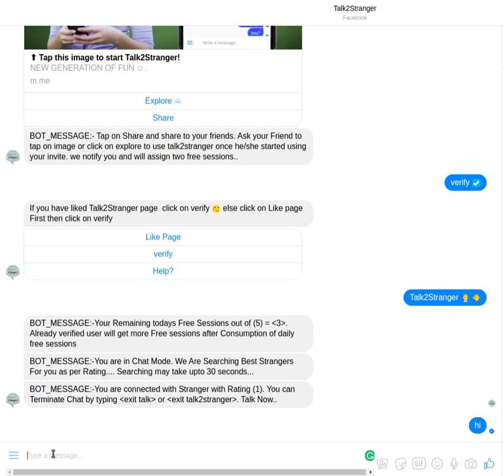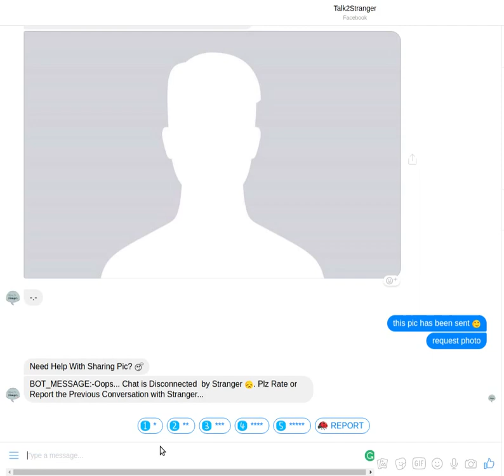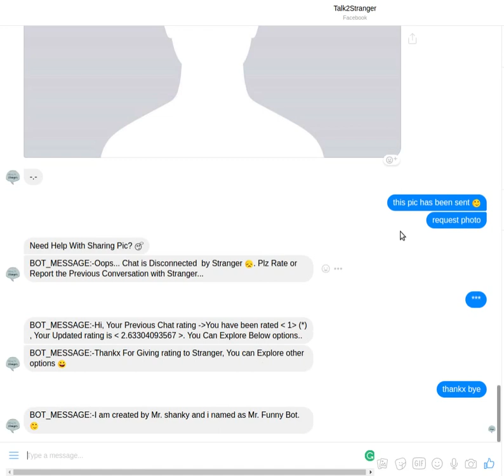Trick To Request/Share Profile Pic in Talk2Stranger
You Just need to type  (request pic) or (share pic) when you get Connected to some Stranger.